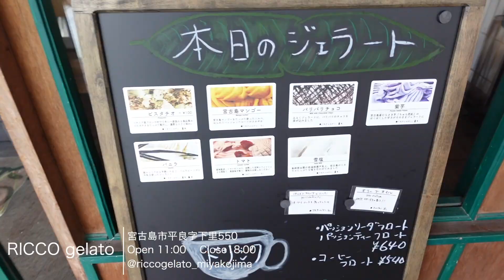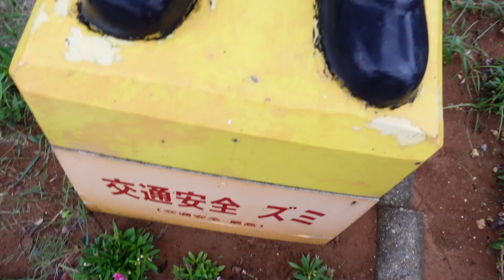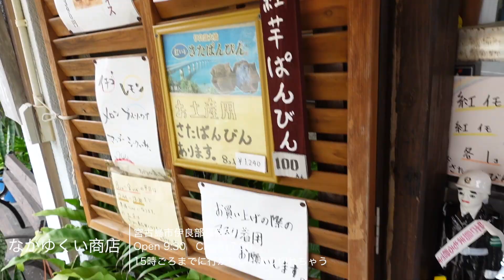【宮古島VLOG】1型糖尿病ライフスタイル☺︎︎ 前編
こんばんわ、星に南でセナです♪
今回の動画は『宮古島VLOG 1型のライフスタイル編』の動画になります！

少し前にお仕事兼プライベートで
宮古島に行った際のVLOG動画になります🏃‍♀️

空港からレンタカーで宿と海の行き来
外食はランチだけで夕食は自炊して
食べておりました！
基本的に友人と2人の空間の時はマスク外しております！

動画内で紹介しているご飯屋さん
どこも本当に美味しくて、本当に本当に
おすすめなので行く機会がある際は
是非とも行って欲しい場所です！

今回人生初めての宮古島でしたが
コロナ禍できっとコロナ前と
楽しみ方は全く違ったかもしれないけれど
自然に触れ、毎日自然の景色を見て、あー綺麗だなぁって思えるだけで毎日が幸せで。
東京に住んでいるとそんな日常に溢れた自然の美しさに感じることを忘れてしまっていたなー。と
思い出させてくれました✨

そして動画内で血糖値測定やインスリンポンプ を変えるシーン、インスリンポンプでインスリンを投与しているシーンがあったかと思います！
これが私の日常でこれが私のライフスタイルです☺︎︎
生きるために、命を繋ぐための血糖値コントロールやインスリン投与など
18歳で発症してから毎日行っています🌈

あなたに取っての当たり前は
誰かにとって当たり前ではなくて
だから日常に溢れた当たり前に感謝して
生きていけたらきっともっと幸せを感じれる気がします♪私はそうやって生きています♪

また日常のVLOGアップできたらなと思います☁️

グッとボタンもよろしくお願いいたします！

今後ともYouTubeで皆さんにもっともっと
たくさんのハッピーをお届けできたらなと思います❤️

𝐏𝐑𝐎𝐅𝐈𝐋𝐄
18歳で1型糖尿病を発症。ミスインターナショナル日本大会2019に出場後、
モデルやタレントとしてフリーランスでマルチに活躍中。TBS恋んトスシーズン10に出演